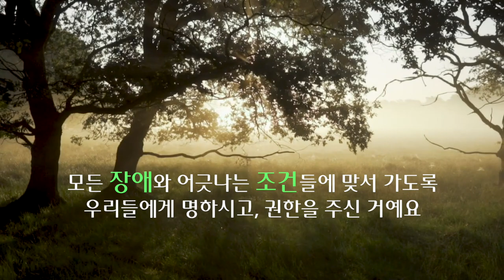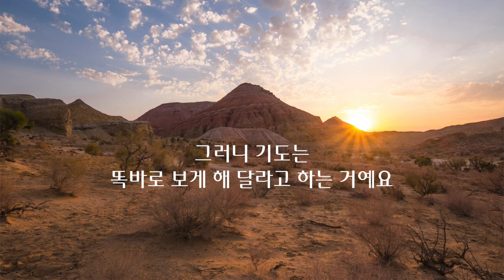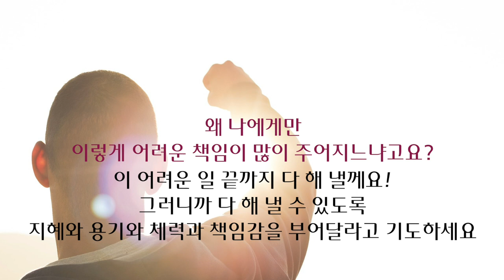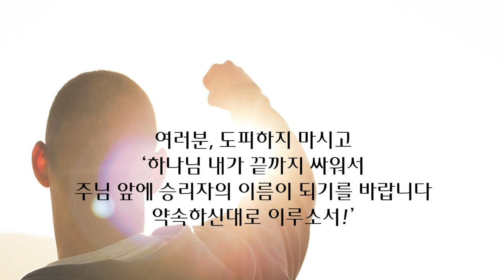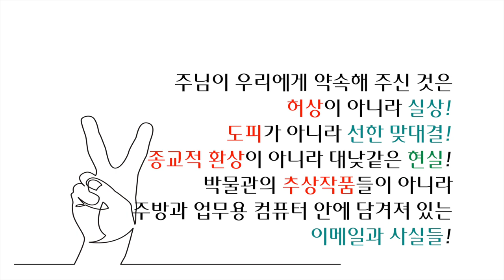이찬규 목사 5분 말씀 | 2020.12.06 | 믿음의 승리 | 누가복음 10장 17~20절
믿음의 승리 (누가복음 10장 17~20절)